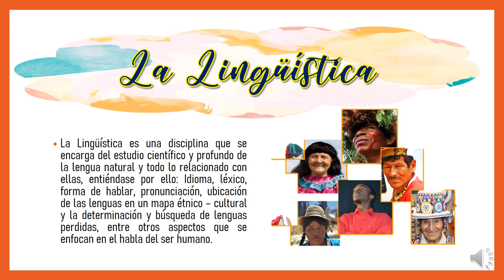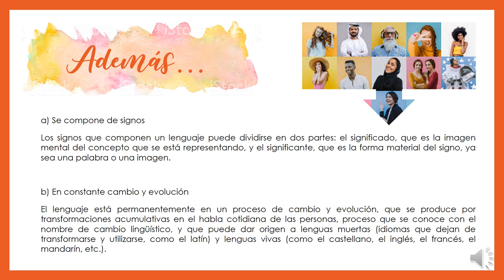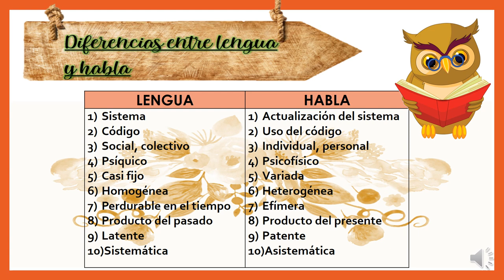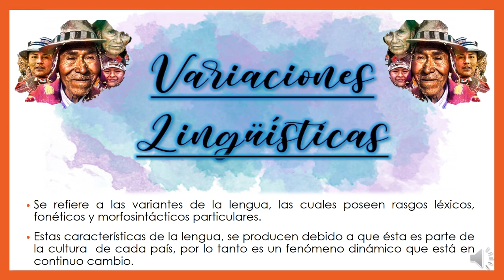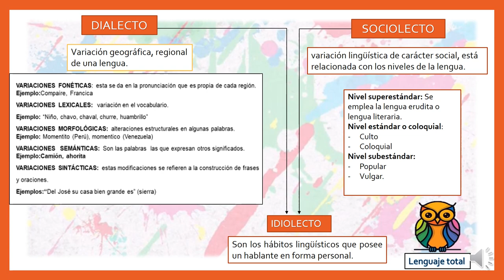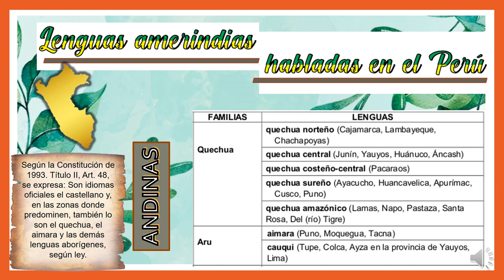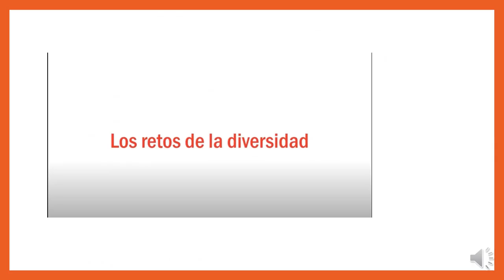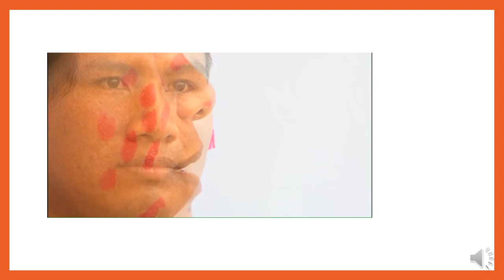LINGÜÍSTICA- CLASE VIRTUAL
Clase dirigido a los jóvenes que postulan a las diversas universidades.